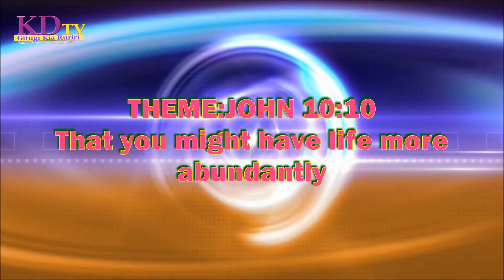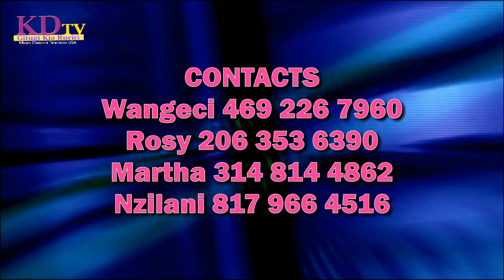MIZPAH 2018 DALLAS CONFERENCE